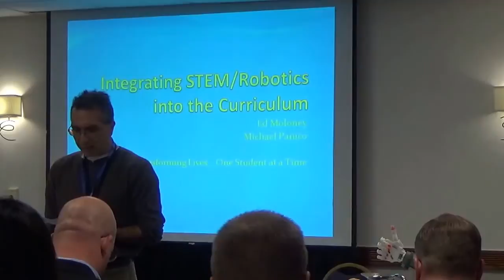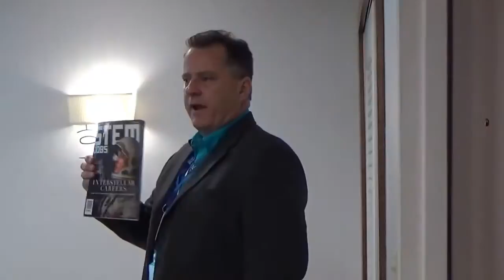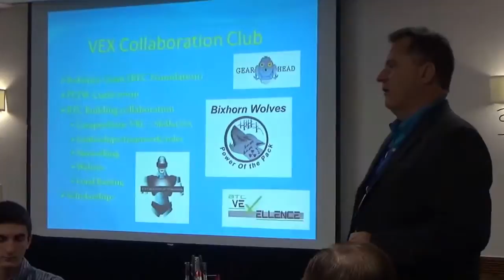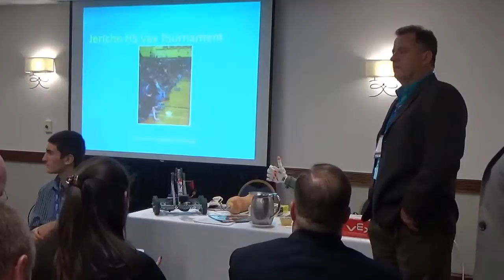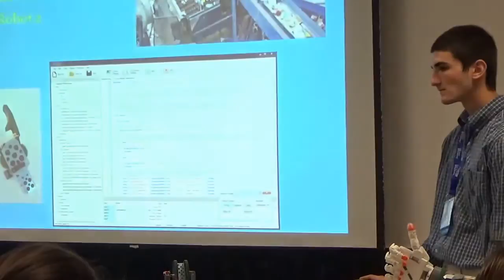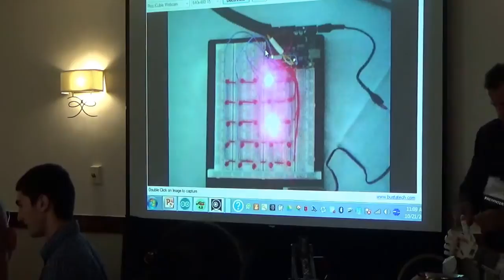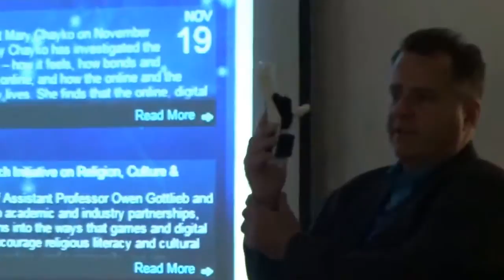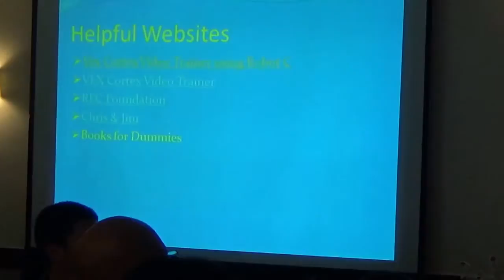ESBOCES The Academy of Applied Technology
Ed Moloney and Michael Panico present to educators and technology experts around the county. Audience members included, Dr. Peggy Staib and Dean Mittleman. Total audience members was approximately 50 people.